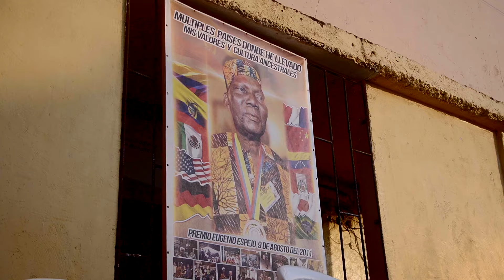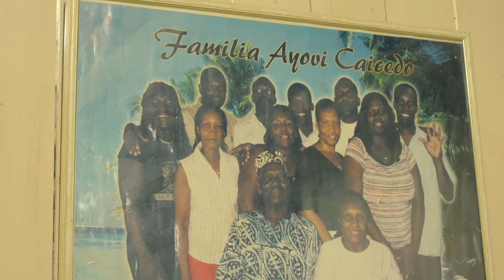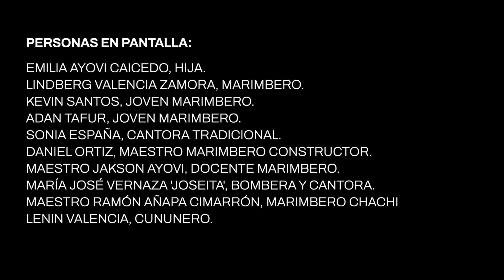GranEstreno 🎥🌟 ¡MULLU presenta ‘Papá Roncón, encargo y semilla’! 🌟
"La marimba es la que nos liberó de las cadenas de la esclavitud".

🪘Guillermo Ayoví Erazo, conocido popularmente como ‘Papá Roncón’, fue uno de los gestores y guardianes, más destacados de la música y la cultura afroecuatoriana. Nacido en 1930 en Borbón, Esmeraldas, este músico, compositor y marimbero exploró temas profundos como la identidad, la herencia africana y el orgullo de ser afrodescendientes. Su legado se mantiene como una voz poderosa en la lucha contra el racismo.

Una creación de la colectiva @de_generadxs en alianza con Mullu, con el apoyo de la familia Ayoví Caicedo, Casa Ochún y el grupo Ubuntu. 🎥🌠

💫🕯️ Únete a nosotrxs para contribuir a preservar la memoria de su inmenso legado desde nuestra trinchera en el cine y el periodismo de los pueblos.